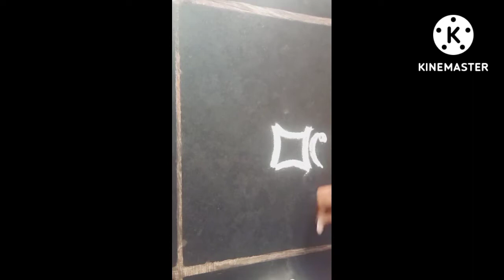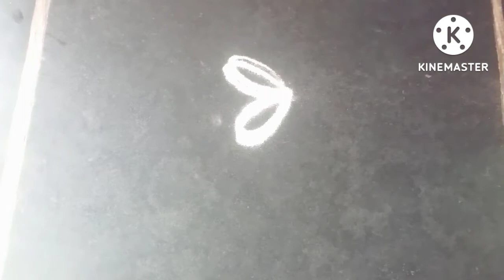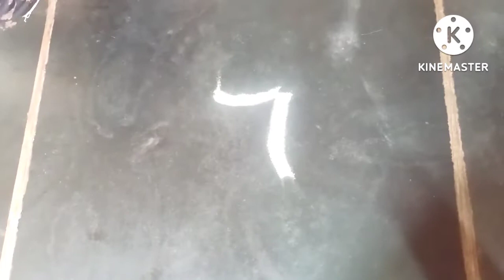ಡಿಸೈನ್ ಡಿಸೈನ್ ರಂಗೋಲಿ Rangoli. new design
ಡಿಸೈನ್ ಡಿಸೈನ್ ರಂಗೋಲಿ
 ವೆರಿಟಿ ರಂಗೋಲಿ
# Kannada
# rangoli
# variety rangoli
# new design rangoli
kannada rangoli
v loger
# aruna hl creastion